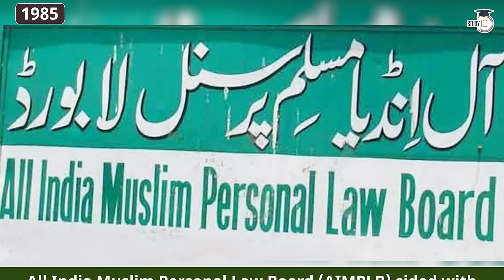Shah Bano Case,1985. Decoded By Shagun Pahwa | Indian Polity